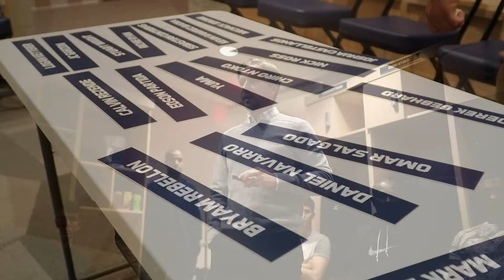Mark Lowry letter to the fans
To El Paso:

Sincerely,

Mark Lowry